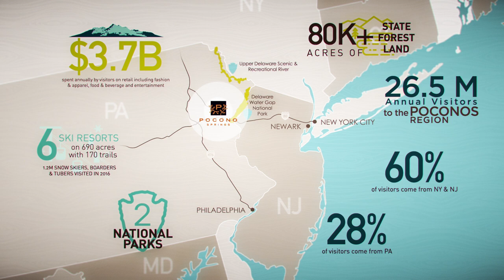Pocono Springs - entertainment destination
Experience Pocono Springs, the new playtime destination coming to life in The Poconos.